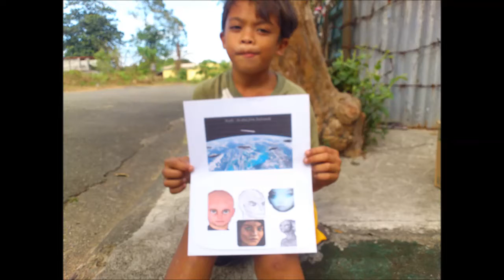Nova Hills feeding Feb. 21,2016